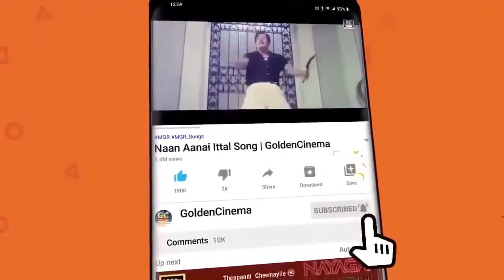வாழ்க்கை வேதனையில் கேட்கும் மரண சோக பாடல்கள் | Tamil Soga Padalgal | 60s Sad Songs | HD.